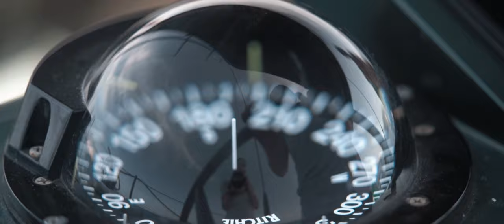V69 Nacira navigazione